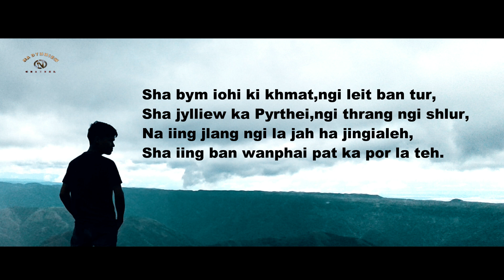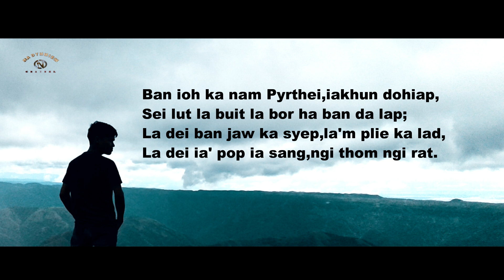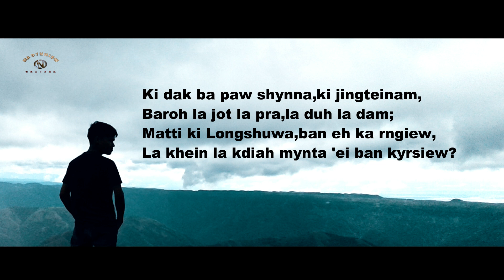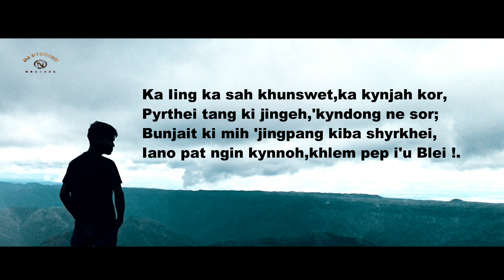IANO NGIN KYNNOH?•POITRI• JUSTIN LYNNONG